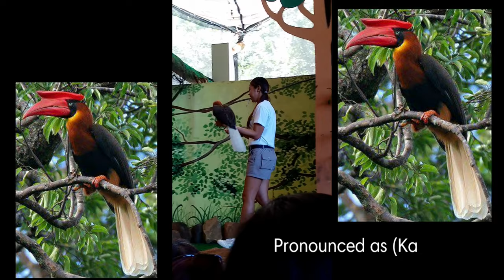RUFOUS HORNBILL (KALAW) OCEAN ADVENTURE FIELDTRIP 2019 PART3/SUBIC